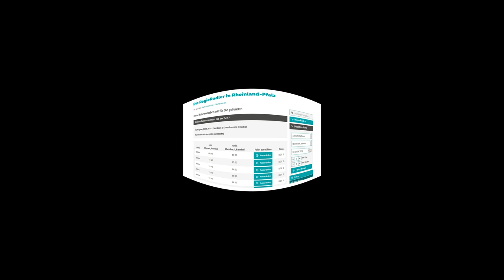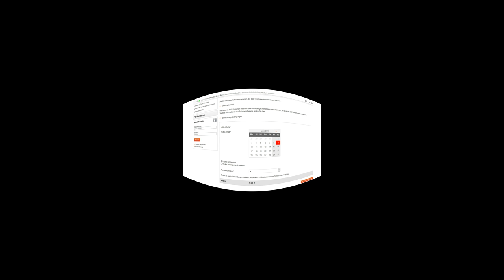56 km, 360° Video, v. Blankenheim nach Altenahr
Hallo,
wie immer das lästige zuerst. Die im Film verwendete Musik ist GEMAFREI und Lizenz frei von
Noch etwas in eigener Sache, habe dieses Video am 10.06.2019 noch mal neu hochgeladen weil der Upload zuvor das Video nur in HD und nicht als 4K-Video bereitgestellt hatte.

Info zur Tour:
Diese Tour sind wir am 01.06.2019 geradelt. Alle weiteren Details bitte aus dem Video entnehmen, ist kommentiert.
Wünsche wie immer viel Spaß beim Nachradeln.